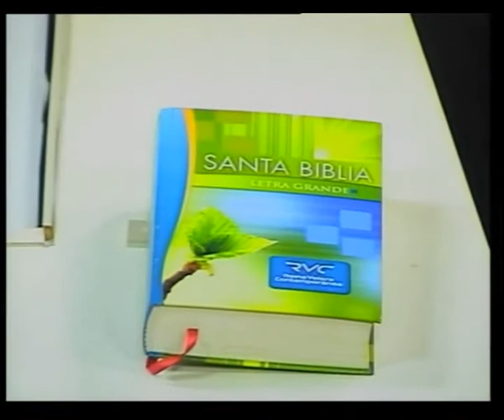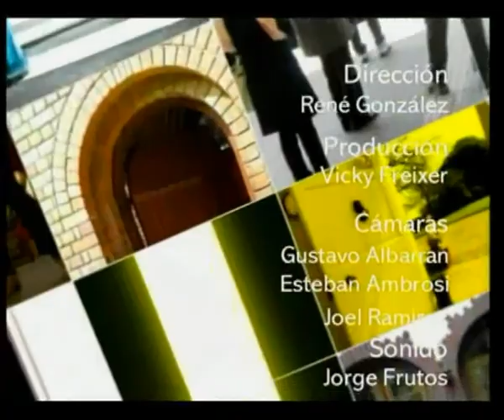El Libro De Eclesiastés - Jorge Scopazzo